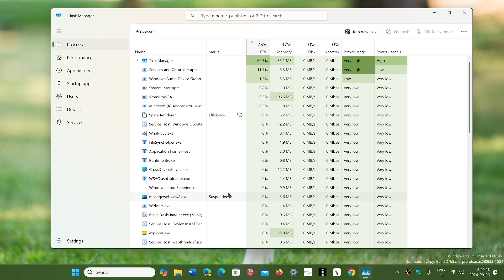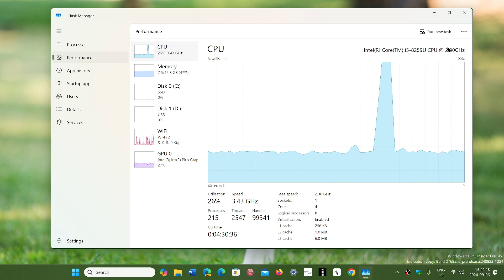Windows 11 24H2 23H2 speed with AMD patch maybe no faster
It seems there is a huge variation in speed on Windows 11 installs